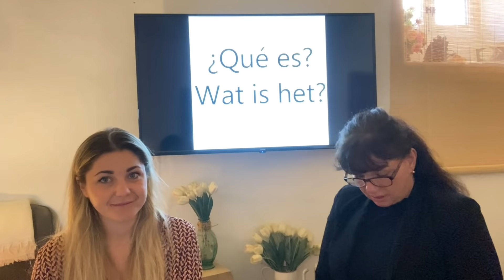WE ZIEN SNEEUW! ❄️ & SPAANSE LES VOOR BEGINNERS #3 🇪🇸 #500